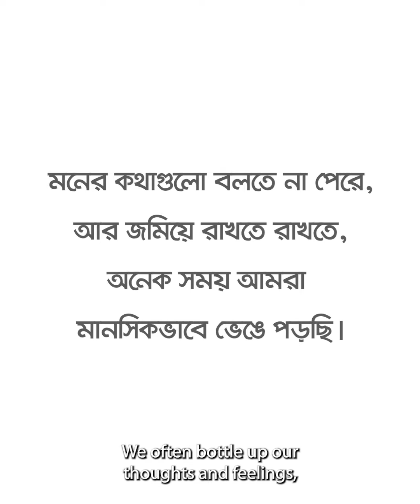মনের ব্যথা বলুক কথা: সিয়াম আহমেদ | BRAC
শুটিংয়ের সময়ে বা তার আগে-পরে অনেক সিচুয়েশনই তৈরি হয়। সাথে হাজারো এক্সপেক্টশনস। কিন্তু তা সত্ত্বেও এগিয়ে চলার পথ মসৃণ রাখতে, আমাদের নিজেদেরকেই নিতে হবে ফার্স্ট স্টেপ।

মন ভালো রাখতে কাছের মানুষের সঙ্গে কথা বলুন। প্রয়োজনে মানসিক স্বাস্থ্যসেবা দিতে সক্ষম নিকটবর্তী সরকারি হাসপাতালে যোগাযোগ করুন।